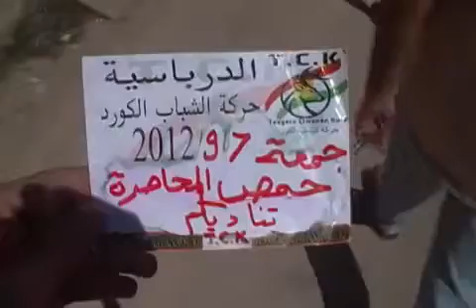شام الحسكة الدرباسية ثورة الاحرار حمص المحاصرة تناديكم 7 9 2012 جـ3